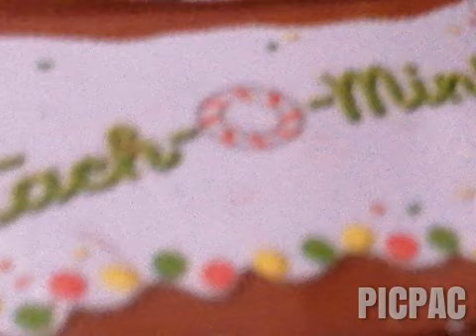6 de mayo de 2020